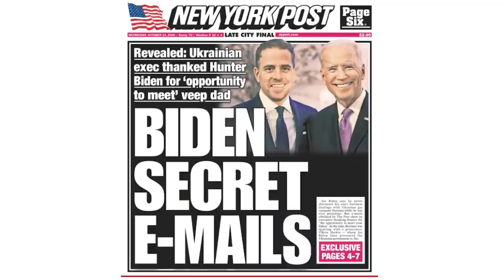Jim Rickards: Russia and Ukraine Explained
In this interview, Jim Rickards provides his latest analysis on the Russia-Ukraine situation. Jim goes back through the history of this conflict, and gives his explanation of what 'winning' this war will look like.
⏱️⏱️VIDEO CHAPTERS⏱️⏱️
00:00 Intro
00:22 Going to lead to to another proxy war down the track and here we are.
15:06 What winning looks like.
17:37 What would be the US response to that?

LINKS & RESOURCES
Exponential Stock Investor is not your average stock-tipping service. Editors Ryan Dinse and Izaac Ronay don’t make stock recommendations lightly. Every play is operating in a field or industry that’s going through an evolutionary or disruptive step change.
This is ‘change-the-world’ investing, at the ground level.

Jim Rickards’ Strategic Intelligence Australia is a monthly communique that connects private investors from around the world…as part of Jim Rickards’ global network.
Jim Rickards is no ordinary financial newsletter writer…and Strategic Intelligence Australia is no ordinary financial newsletter.

New Energy Investor shows you how to grab your stake in the great energy switchover, as the world transitions out of fossil fuels and into cleaner, greener renewable energy.
Over the next three decades, US$95 trillion is going to be spent on turning the world’s energy system green.
The companies driving that change could offer early investors incredible upside.

New Money Investor is a first-of-its-kind advisory in Australia.
It’s dedicated to chronicling, explaining and navigating the transition from our current fiat money system — based on the centralised control of the US dollar — to an emerging decentralised system of money.

Rock Stock Insider : Why would anyone buy gold?
Isn’t it just a metal for old-timers who don’t get the modern financial system?
After all, gold is nothing more than a hunk of metal that does nothing.
I bet you’ve heard that argument before.
Then there’s the idea that gold no longer has a place in the monetary system.

Australian Small-Cap Investigator is simple: find and recommend the tiny hidden gems trading on the ASX.
Chances are you might not have heard of any of the small companies which Ryan Clarkson-Ledward and Murray Dawes will write to you about. But don’t be surprised if these companies start attracting headlines soon.

Producer:Jason Swifte